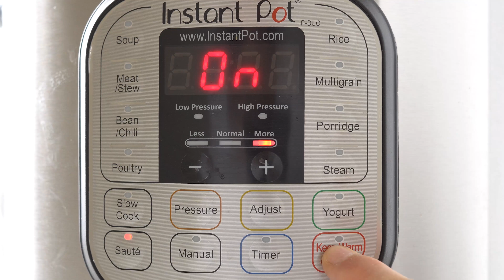Instant Pot Chicken Noodle Soup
Oh baby it's getting cold outside! Warm up with this ALL IN ONE POT Instant Pot Chicken Noodle Soup. Chicken breasts, veggies, pasta, chicken broth and about 20 minutes of work is all you need.